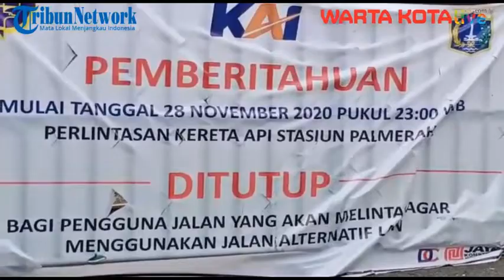Perlintasan Sebidang Rel Kereta di Palmerah Ditutup Permanen, Lalu Lintas Terpantau Ramai Lancar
Kereta Rel Listrik (KRL) Comutter Line melintas di perlintasan sebidang yang sudah ditutup permanen di  Jalan Gelora, Palmerah, Jakarta Selatan Jakarta Pusat, Minggu,(29/11/2020).

Penutupan ini sebagai mendukung pelaksanaan program penataan stasiun tahap 2 di Stasiun Palmerah dan dalam rangka peningkatan keselamatan perjalanan kereta api dan pengguna jalan.